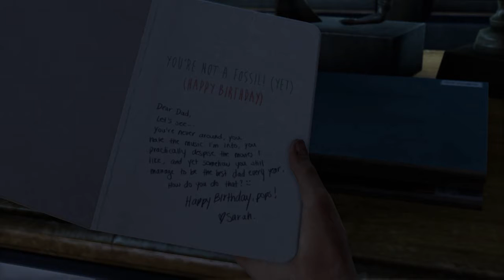The Last Of Us Remastered Prologue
Edit By SHAREfactory uploaded from PlayStation 4